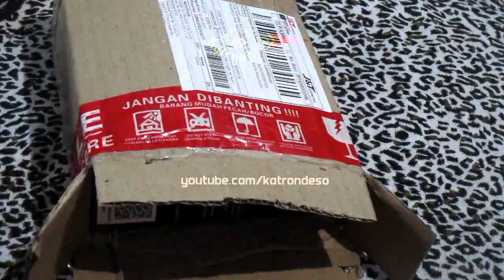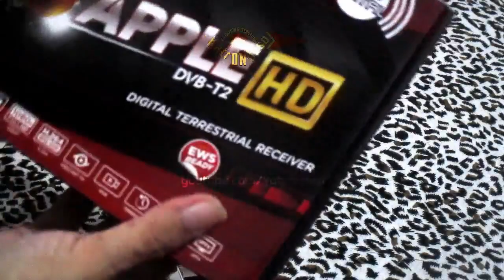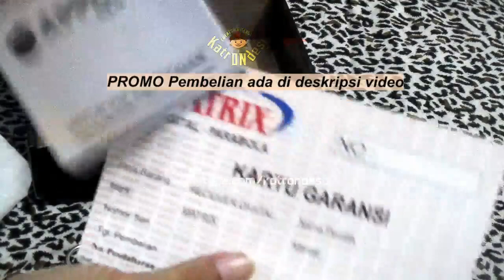Unboxing STB Matrix Apple Terbaru 2022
Video unboxing set top box tv digital atau STB merk Matrix Apple terbaru di April 2022. STB Matrix Apple HD merah ini cocok digunakan juga untuk TV tabung. Dalam paket pembelian sudah disertakan konektor kabel RCA dan juga HDMI. Dengan STB Matrix Apple Merah ini bisa menonton siaran TV digital secara offline maupun online.

Harga STB Matrik Apple merah terbaru dan software sudah update di April 2022 adalah Rp 200 ribuan.

Catatan :
- Untuk bisa menonton siaran TV online, Youtube, dan Tiktok, maka harus ada dongle wifi dan koneksi internet yang stabil.
- Untuk menonton siaran TV offline harus ada antena TV digital outdoor atau indoor, serta area Anda sudah tercover dengan baik stasiun TV digital.